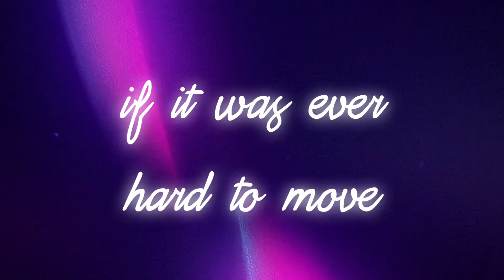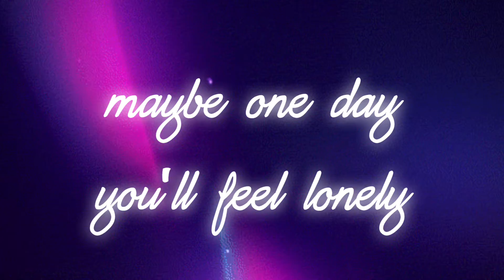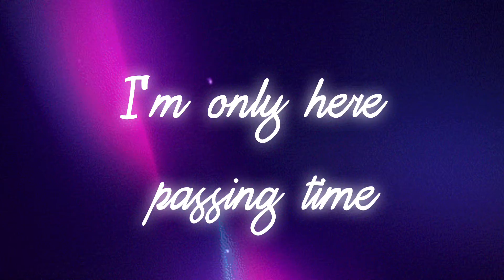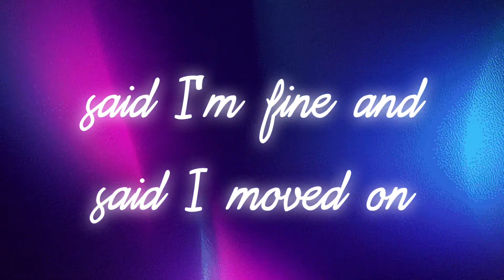Glimpse of us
Hello guys, I hope you enjoy this cover, this song has been stuck in my head ever since I first heard it💜✨ thank you for all of the love and support, it truly means the world ✨

As always here are the lyrics✨

he'd take the world off my shoulders
If it was ever hard to move
he'd turn the rain to a rainbow

Why then, if he is so perfect
So what can I do? (do ooh)

'Cause sometimes I look in his eyes
And I try to fall for his touch
I'm only here passing time in his arms

Tell me she savors your glory
Does she laugh the way I did?

And in her eyes, you'll get a glimpse
Maybe you'll start slipping slowly
And find me again (again)

Ooh, ooh-ooh
Ooh, ooh-ooh
Ooh, ooh, ooh